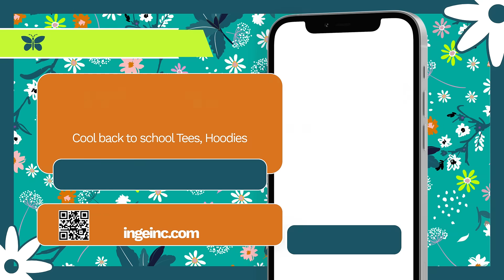Back to School Tees, Hoodies .....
Unique and cool graphic T-shirts, Hoodies, Bags and more at ingeinc.com